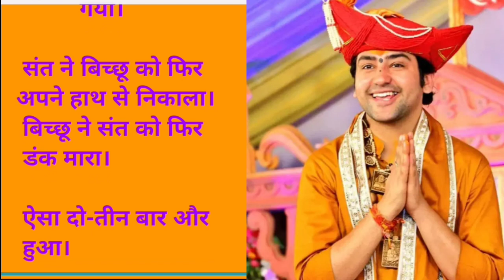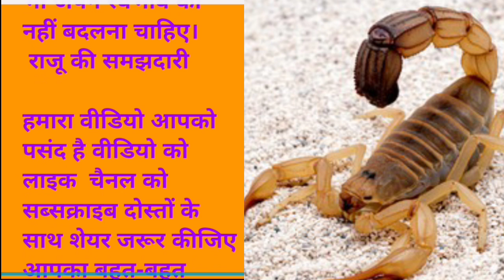bichhu and shadhu||bagesvar dham||motivational story in hindi||bageshwar balaji||emotional story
emotional story

hindi story

motivational story

moral story

hindi educational story

hindi stories

hindi social story

romantic story

emotional story

hindi kahaniyan

love story

inspirational story

love story

blind love story

love,love story song

hindi love story 2023

indian army love story

vidhwa emotional story

emotional

emotional cute love story

emotional love strory

vidhwa love story

story of ss emotional love story

army love story

love songs

real love story in hindi

bagesvar baba status

,bagesvar baba our jaya kishori,
bageshwar baba

baba bageshwar

bageshwar baba on owaisi,
bageshwar baba on hindu rashtra,baba,
bageswar dham,

baba exposed

,hindu baba exposed,
bageshwar balaji
,bageshwar
,bageshwar dham darbar,
bagheswar bala ji
,bageshwar bhajan,nitin gadkari sabha,bageshwar balaji sarkar,bageshwar balaji maharaj,bageshwar dham,bageshwardham,bageshwar live,bageshwar aarti